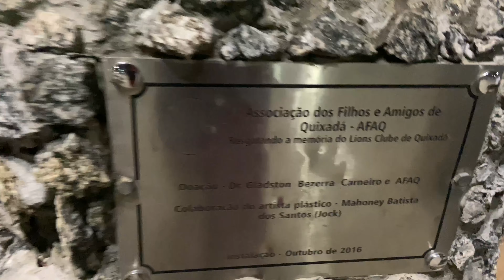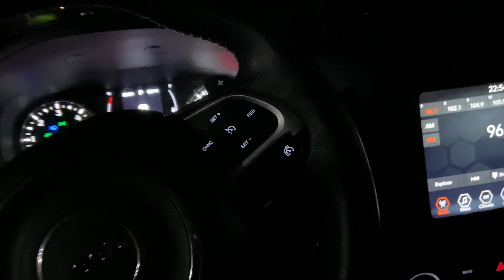Fui na praça e na estação de trem com o Renegade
entre no grupo do WhatsApp do nosso canal.